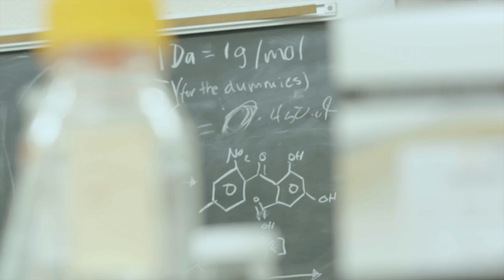Summer Stories Janse Schermerhorn ’18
"Being a doctor has always been a profession to me that's so much more than just understanding sciences. It's understanding people, it's understanding relationships and teamwork and how to get the most out of somebody else."
— F&M senior Janse Schermerhorn, whose summer story has taken him from an impoverished neighborhood of Cape Town, South Africa, to the crystallography lab of F&M chemistry professor Gabriel Brandt
(Video by Andrew Bilindabagabo / F&M Video Producer)